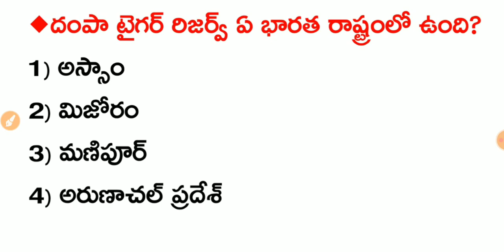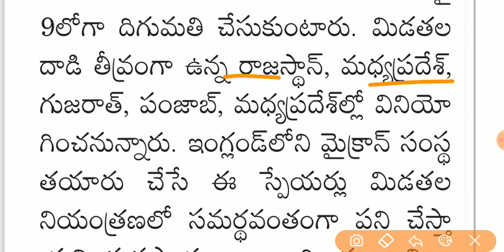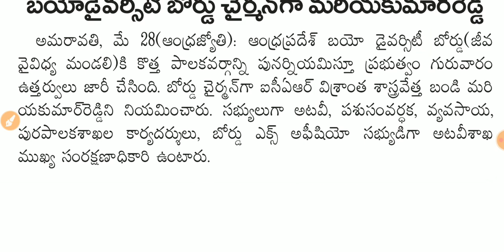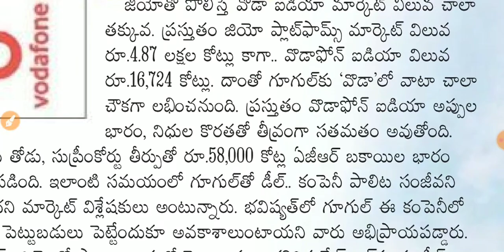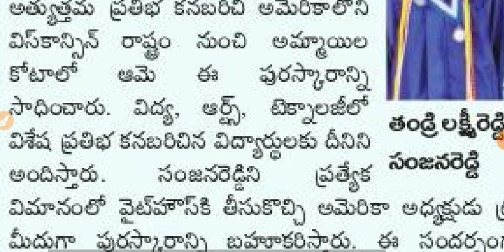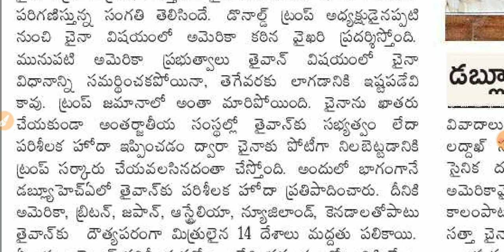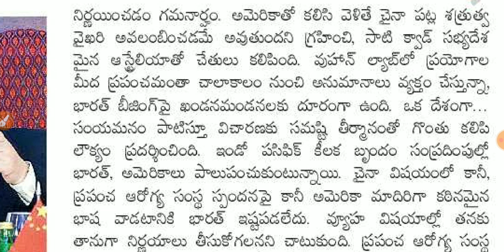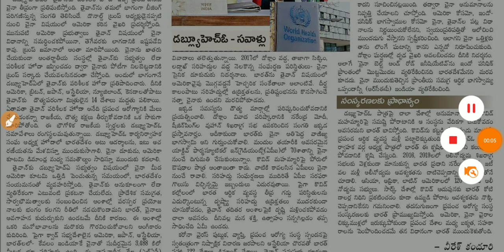Daily GK News Paper Analysis in Telugu | 29-05-2020 all Paper Analysis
EduTech Guru
About Education